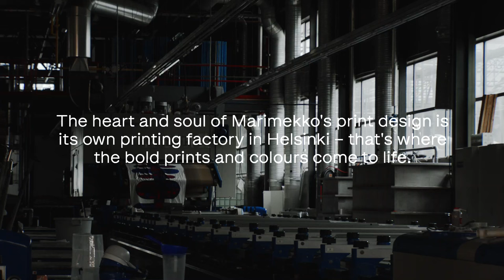Marimekko – 70 years of the art of printmaking